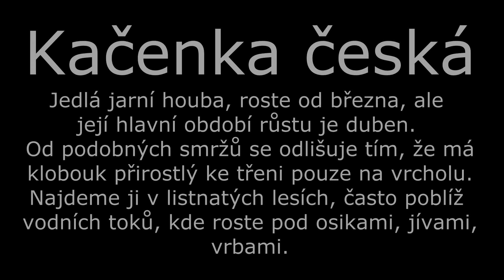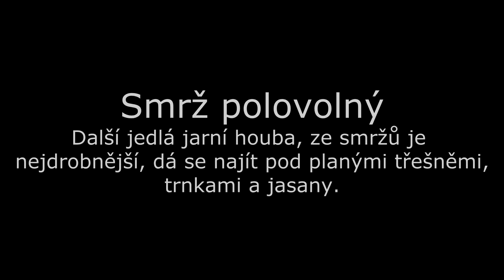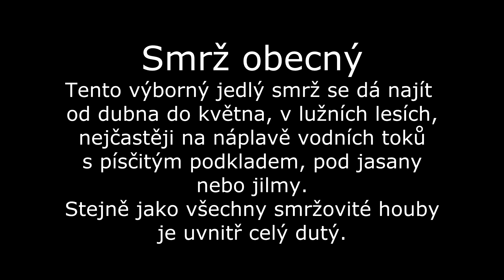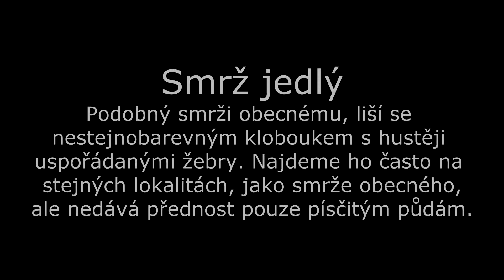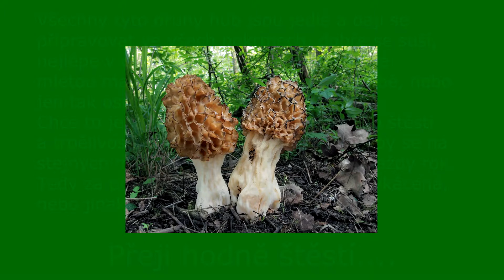Jarní jedlé smržovité houby/Sezona 2016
Prezentace fotografií jarních smržovitých hub, které jsou jedlé a dají se najít od března do června. U každého druhu je i stručný popis.